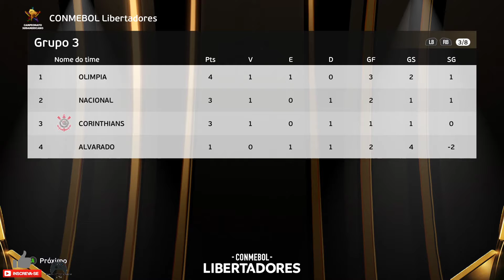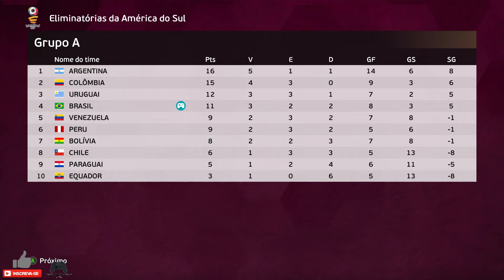eFootball PES 2021 - 'Bora' pro Brasileirão Serie A - DREAM PATCH - PC (Brx)